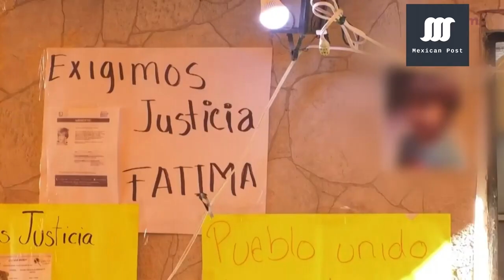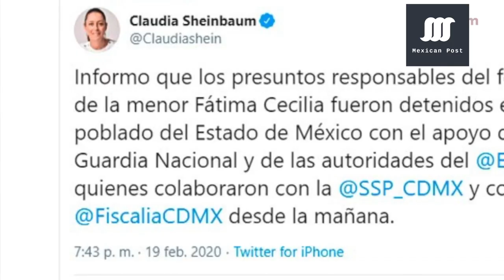Así cayó la presunta pareja feminicida de Fatima